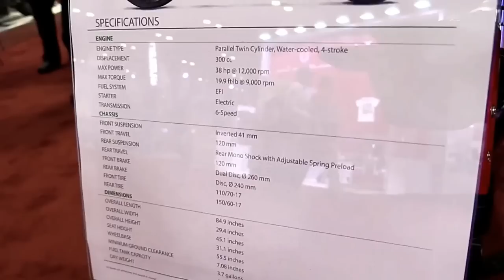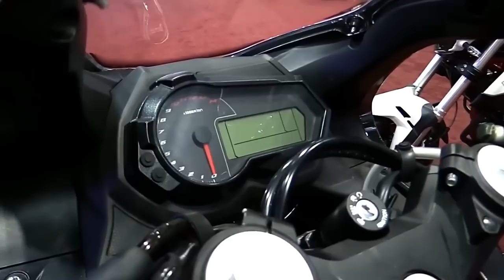2017 Benelli 302R Special Edition Walkaround Review Look in 4K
2017 Benelli 302R Special Edition Walkaround Review Look in 4K

The 302R is controlled by a similar engine that you get on the stripped TNT 300. It's a 300cc, parallel-twin, fluid cooled unit mated to a six-speed gearbox. Presently the worldwide specs for the bicycle read marginally bring down power and torque figures when contrasted with the Indian variant of the TNT 300; we speculate that is down to the Euro-IV consistence. In any case, we were guaranteed by DSK Benelli that the 302R will have an indistinguishable yields from its stripped kin, which puts top power at 38.2hp and pinnacle torque at 26.5Nm. So that is one thing you can wave notwithstanding some other European bicycle producers. Be that as it may, as this bicycle isn't creation prepared yet, we thought it best to keep execution estimations for some other time. It suffices to state that the 302R feels sufficiently enthusiastic, yet like the TNT 300, it's not as brisk as you would expect a bicycle with those power figures to be. Notwithstanding, it could reach and hold velocities of up to 150kph reasonably effortlessly.